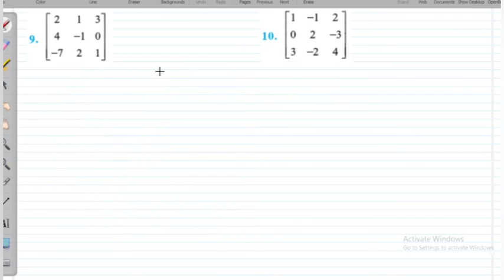12th em maths ch : 4 lecture 8 by Somani Sir